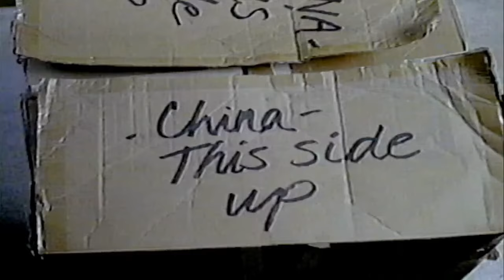Horror Movie Scene from "Videodrome" 1982 James Woods, Deborah Harry "Recording a hallucination"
A trailer for the 1982 horror movie Videodrome.

Starring James Woods and Debbie Harry in her first film role!